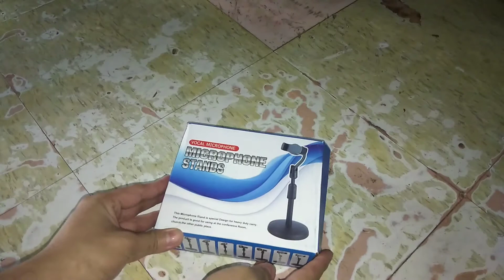VLOG #25 | Unboxing Pack 1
You can watch this video for unboxing Pack. let's guess what is it?